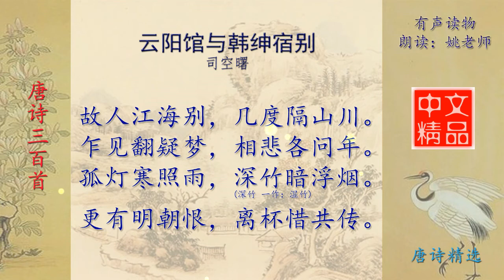云阳馆与韩绅宿别 唐代 司空曙 唐诗三百首精选欣赏